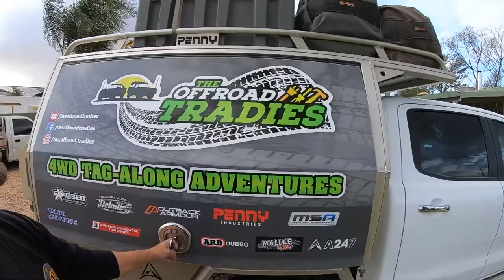Lithgow NSW Ep 1 - 4WD Snow Weekend August 2020 - The trip from home to Newnes State Forrest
Kick back and enjoy our second attempt at the first part of our Lithgow series, it takes in the trip from our homes to Lithgow and into Newnes State Forest, where the devastation from recent fires can be clearly seen. A freezing cold night was spent at a pretty decent camp site before we spent the morning trying to get up the very first hill we took on, the windy, cold and slippery conditions made for some interesting conditions. Conditions that we were quite unfamiliar with that's for sure. We were not fully ready for recording in high winds and how hard the hill turned out to be so some of the footage is a bit raw with background noise. Curl's son Heath joined us with his partner Claudia in there Land Cruiser ute and his good mates Aaron and Henry in Aaron's newly acquired Jeep Wrangler , needless to say a great weekend was had by everyone. Chills, thrills and spills.

What we used to film this episode -
Go Pro Hero 5, 7 and 9
IPhone & Samsung Phones

New tour dates are up on the website, if your keen to join us on an adventure to Cape York, The Simpson Desert, The Darling/Baaka River, The Outback Experience, The Victorian High Country, our Desert to Dunes, The Flinders, The Border Track or try one of our mystery tours, just to name a few, have a look and book now.

Regional Auto Supplies Dubbo

Mildura Auto Detailing - @milduraautodetailing